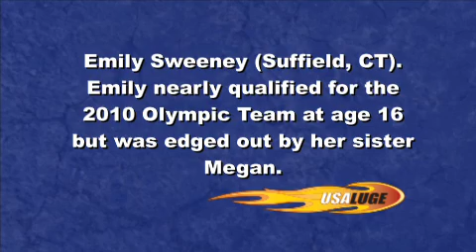Emily Sweeney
What will life be like on the road with Megan, since she retired?